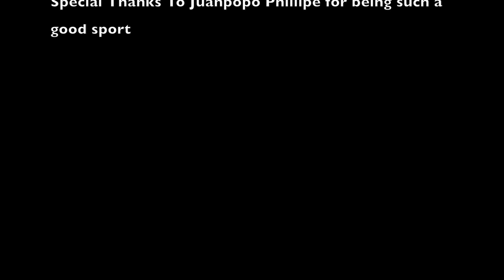My Succulent and Me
Yes. This video is exactly what you think it is. It is a romantic montage between my plant, Juanpopo Phillipe, and me. In the end, he cheats on me and leaves. (For those of you who don't know, a succulent is like a cactus. but it's not.)

Kik: @cherriesroseschains